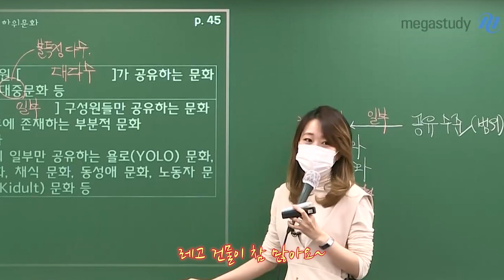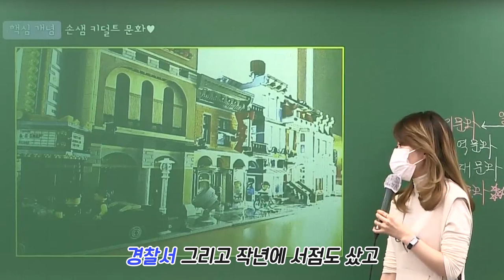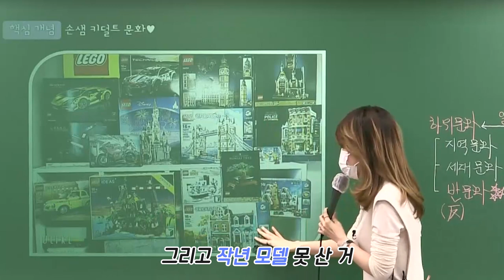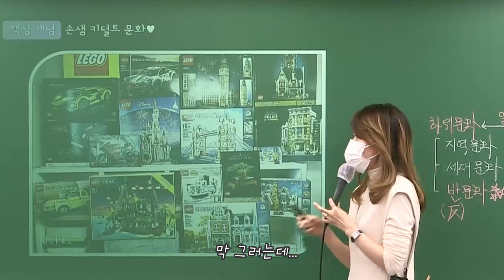[메가스터디] 사회문화 손고운 쌤 - 웰컴 투 레고월드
고운쌤의 레고월드로 초대합니다!

손쌤의 레고 하우스가 궁금하다면,
영상 CLICK!!